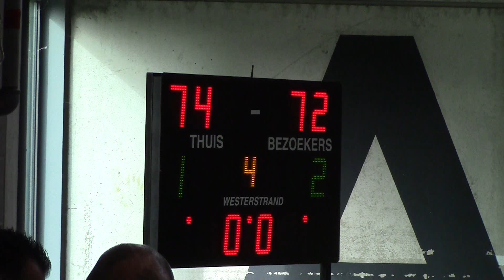2019 11 02 Falco Gent